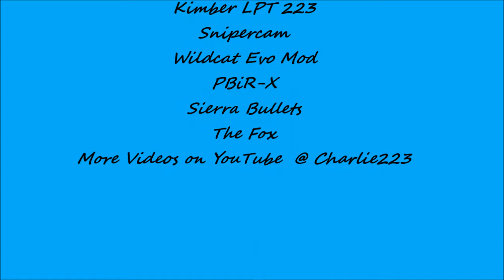Dog cub 25 6 18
Dog cub taken with the 223
Snipercam
Wildcat Evo Mod
PBiR-X
Sierra Bullets